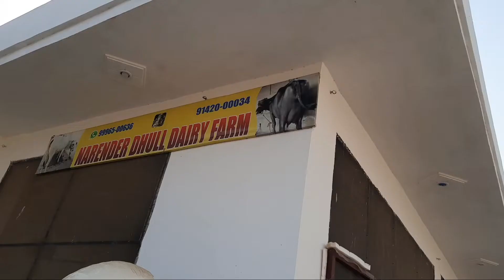तीसरे ब्यांत कि झोटी दुध 21 किलो तैयार ढुल डेरी फार्म (भाणा) कैथल हरियाणा